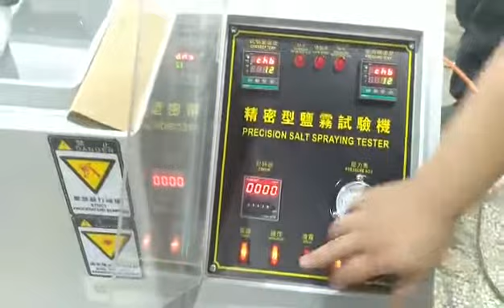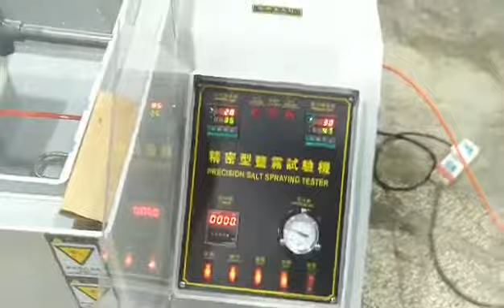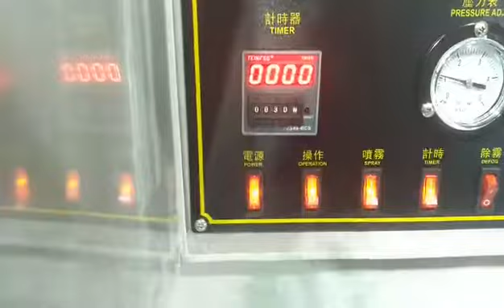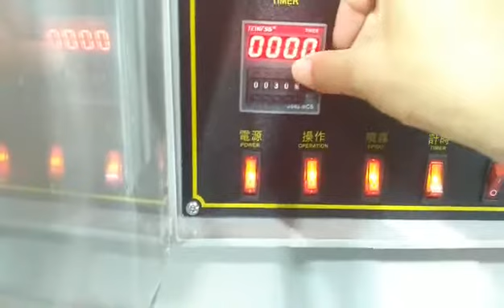Salt Spray Tester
Product Description:

Nozzle salt spray machine is adapted to the surface treatment of various materials, including paint, electroplating, organic and inorganic coating, metal products, it carries out the anti-corrosive treatment to test the corrosion resistance of the products.